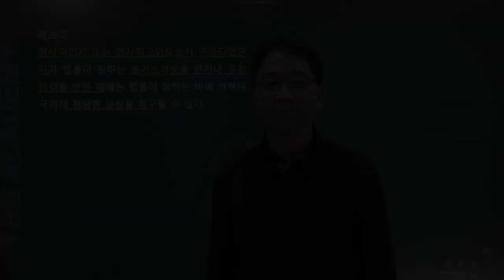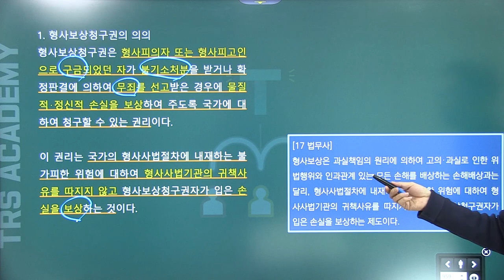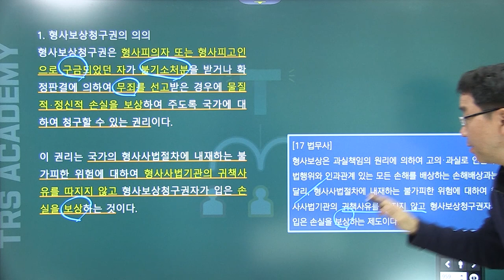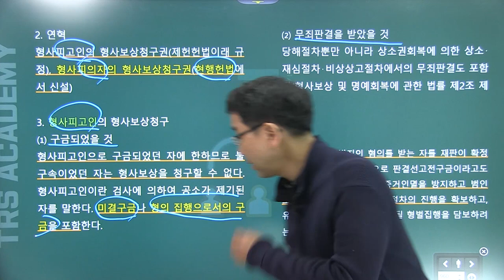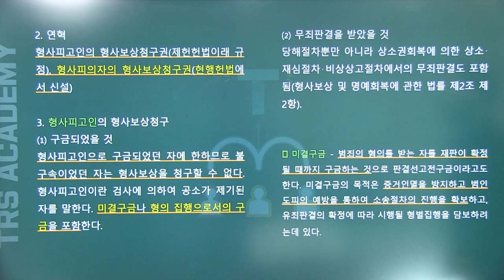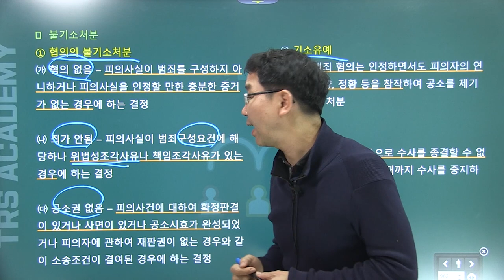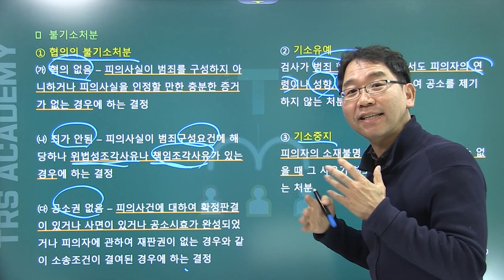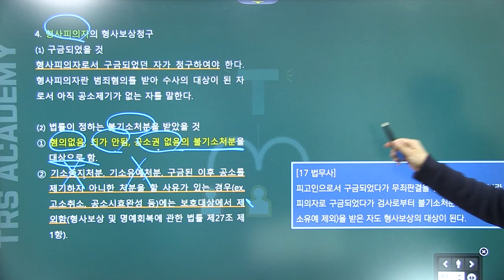배성중의 하루10분 헌법조문강의_#28 헌법 제28조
28번째 강의 헌법 제28조 형사보상권.